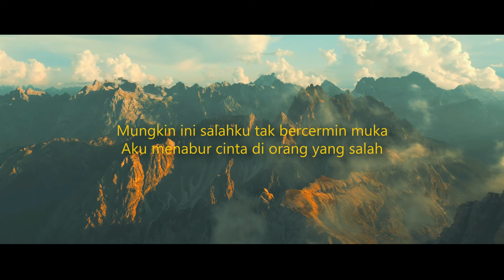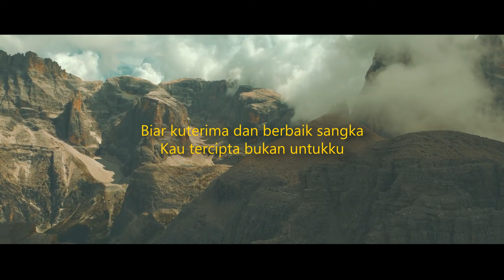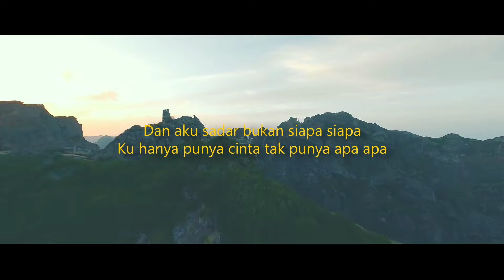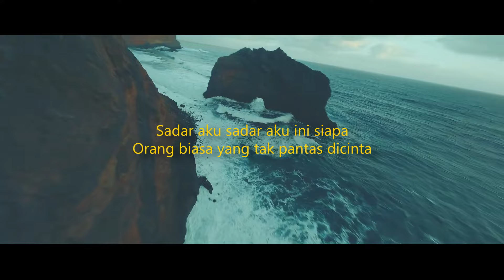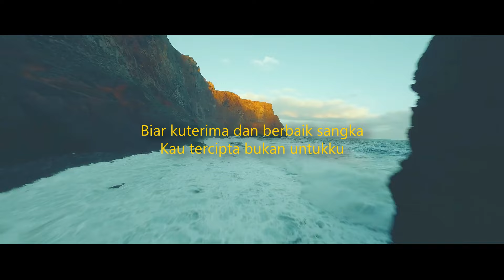Luvia Band - Orang Yang Salah | Lirik (Cover by Dwiki CJ)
Setiap hari minggu jam 7 malam akan saya up video barunya.